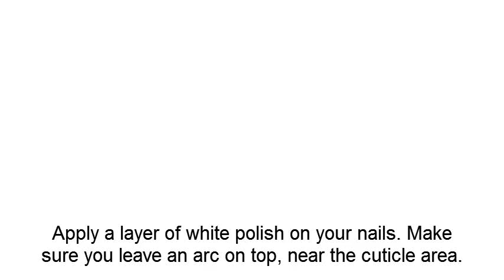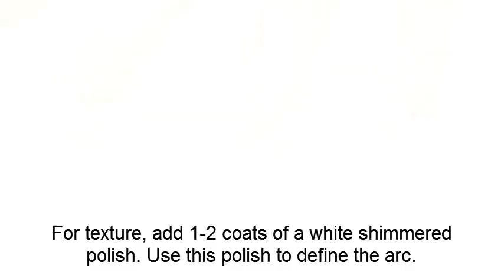Collared Nails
This is a freehand nail art tutorial inspired by a collared blouse.